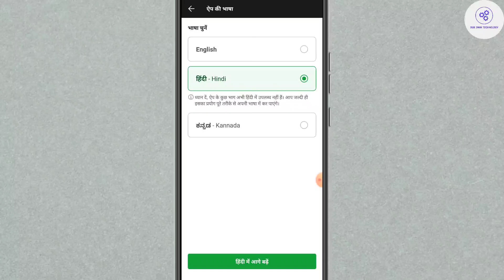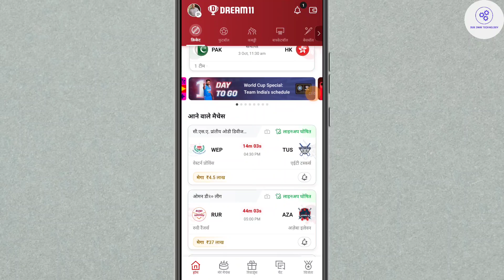How to change language in dream11 | Dream11 app hindi mein kaise karen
How to change language in dream11 | Dream11 app hindi mein kaise karen | Language Kaise change kare

Queries Solved
how to change language in dream11
dream11 me language kaise change kare
dream11 app hindi mein kaise karen
how to use dream11 app hindi
dream11 app ko hindi mein kaise chalaye